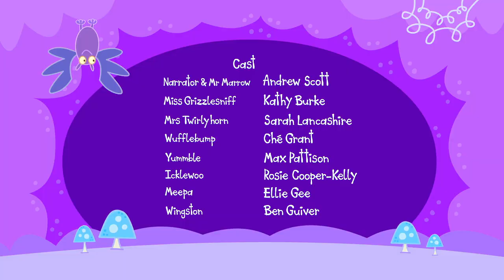School Of Roars: Extra Long Episode 14 | WikoKiko Kids TV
Meet the little monsters that go to the School of Roars.
Join them on monster-mazing adventures as they explore their super snuffle some world guided by their quirky, kind and fun-loving teacher Miss Grizzlesniff. Whether it’s digging up weird wonders in the nature garden, reading books in the squishy corner, or finding foody fun in Mr Marrow’s cookery class...every night at the SCHOOL OF ROARS is roooarrrrr-some!